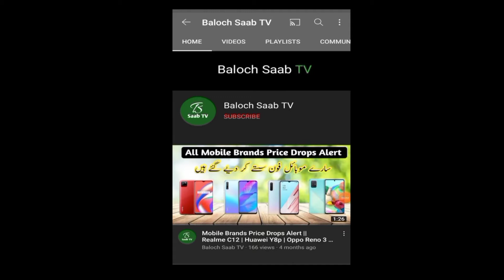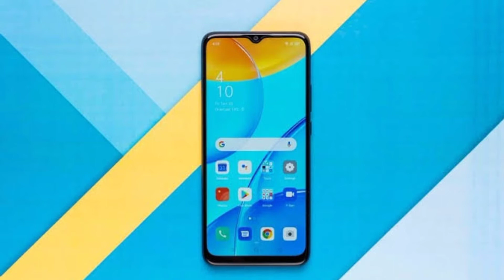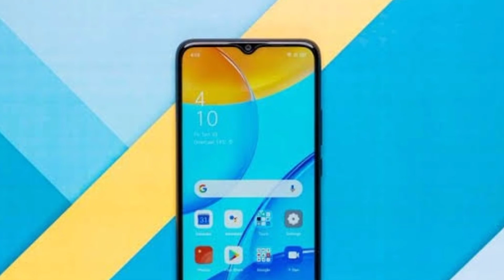OPPO A15 3GB 32GB Reviews || Urdu || OPPO A15 Pakistan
Redmi 9t 4gb 64gb Video

              Redmi 9t 4gb 128gb Video

           infinix Hot 10 Play Unboxing Video

Oppo a15 price in Pakistan and review 2021,oppo a15 specifications and price.